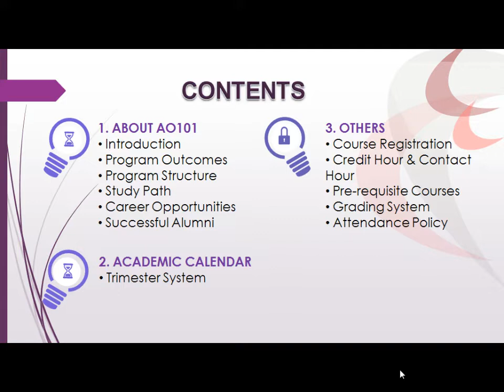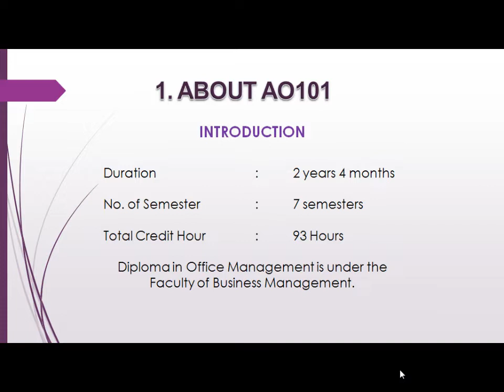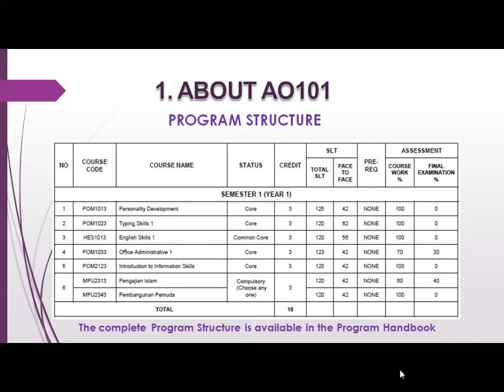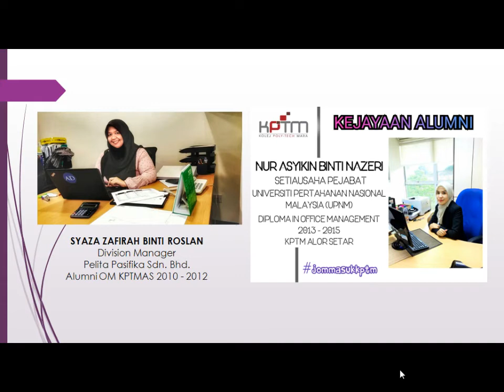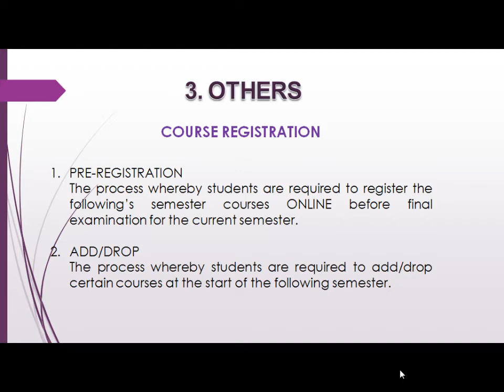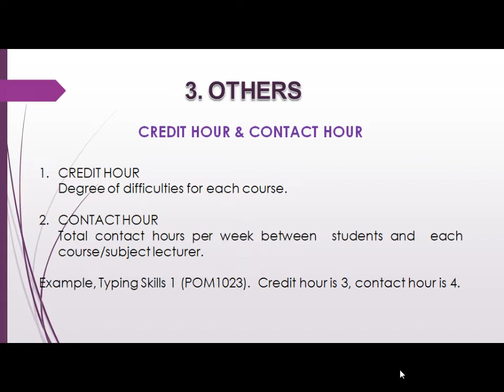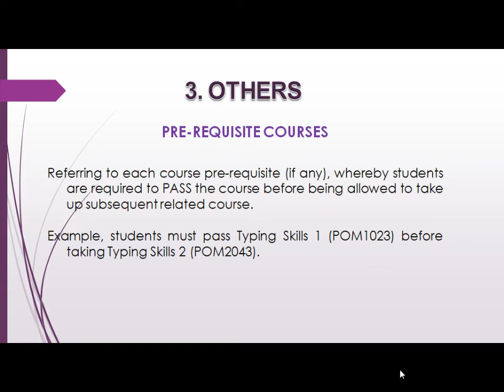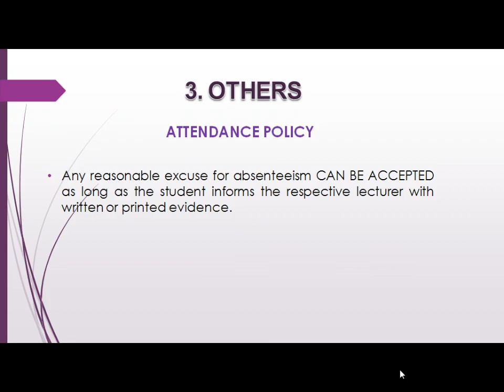Taklimat Program AO101 Julai 2021